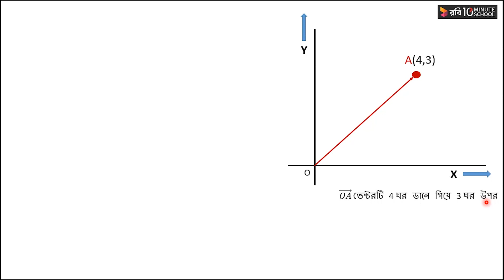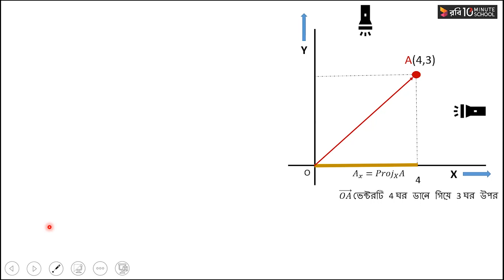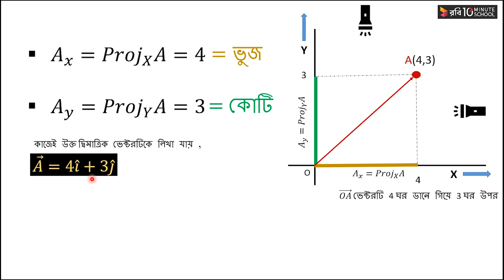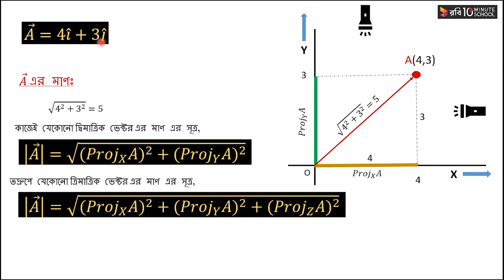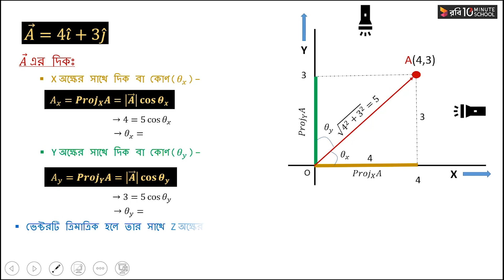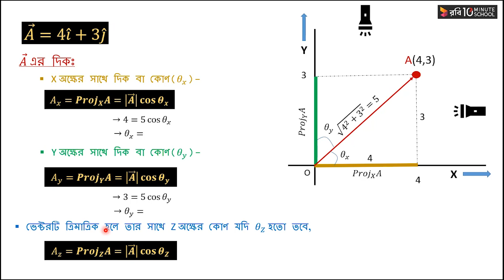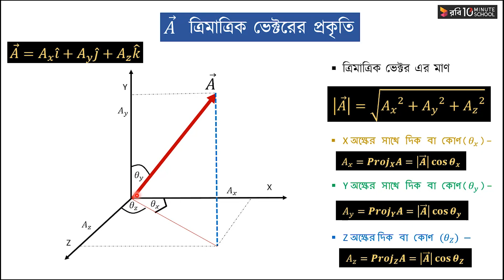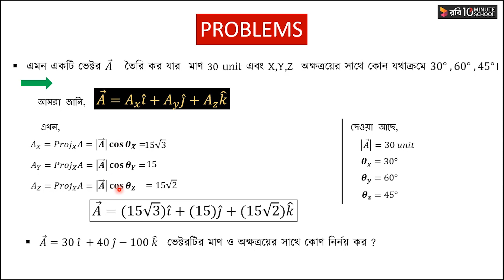৬. অধ্যায় ২ - ভেক্টর: ভেক্টর রাশির সূচনা (Introduction to Vector Quantity) [HSC]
Series: Physics 1st Paper [HSC]

10 Minute School এর সাথে শেখা কখনও থামিও না, যেখানে তুমি পাবে ভিডিও টিউটোরিয়াল যা থেকে শিখে তুমি কুইজ দিয়ে নিজেকে যাচাই করে নিতে পারো, নিজের দক্ষতা বাড়ানোর জন্য পাবে অসাধারণ প্রশিক্ষক যারা তোমাকে নির্দেশনা দিবে। 10 Minute School এ তুমি পাবে লাইভ ক্লাস, ইন্টার্যাক্টিভ ভিডিও, ব্লগ, ডেভেলপমেন্ট সেকশন, স্মার্টবুক যার মাধ্যমে পুরো শিক্ষাগ্রহণ প্রক্রিয়াই হয়ে উঠবে আনন্দদায়ক এবং সকলে সুযোগ পাবে যাতে তারা শেখার, অনুশীলনের এবং উন্নতি করতে পারে।